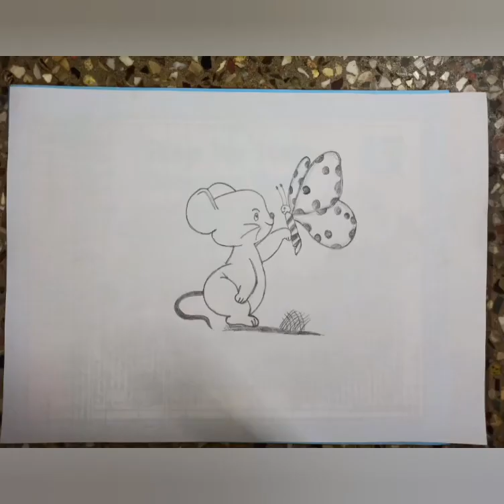Mithun Drawings Part 1📕🎨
Video from KAVITHA